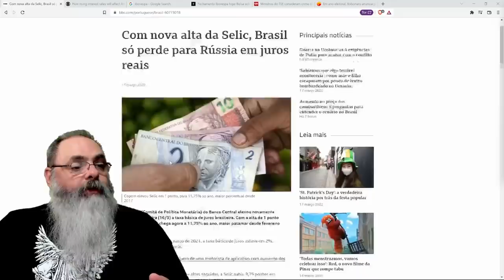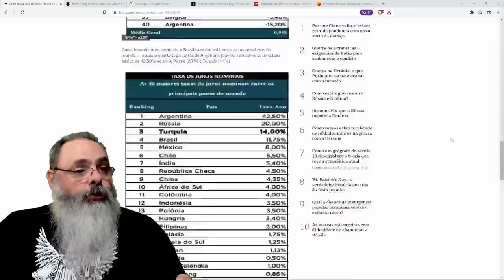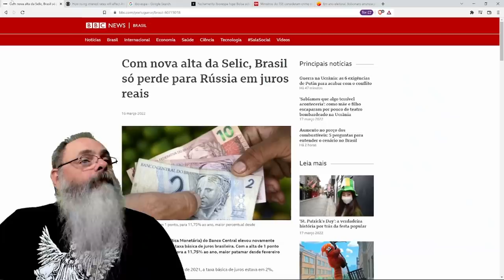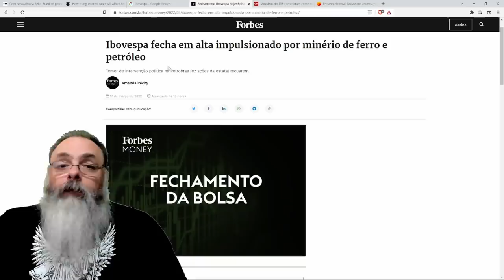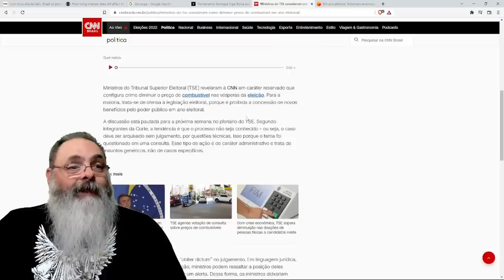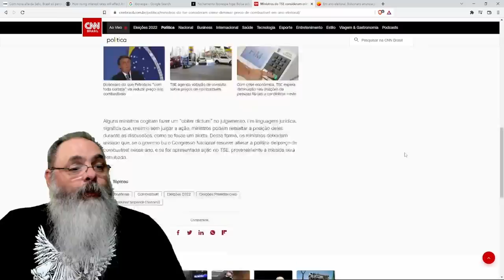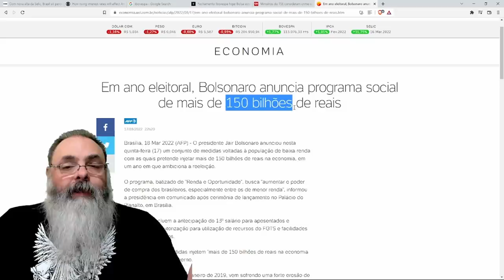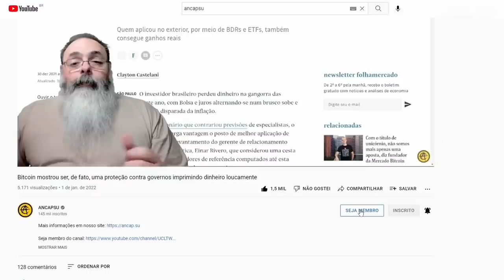Selic sobe novamente para combater inflação, mas é proibido baixar o preço da gasolina